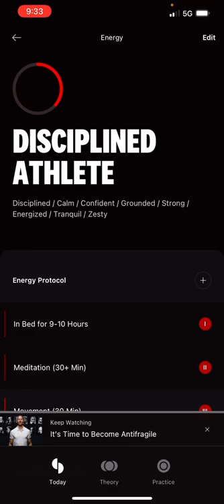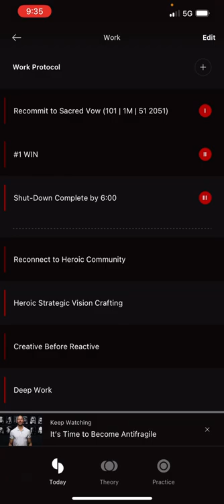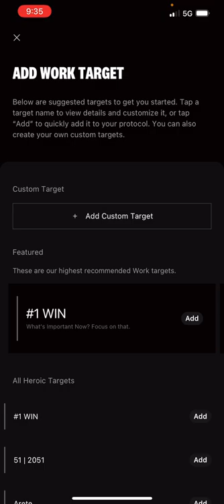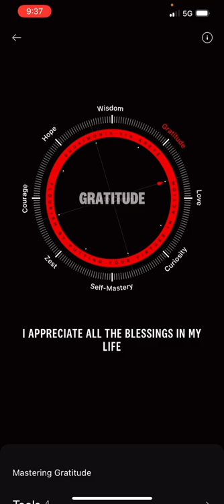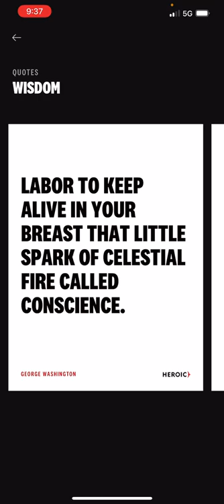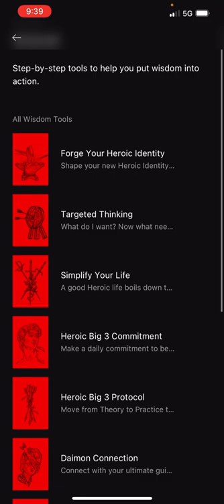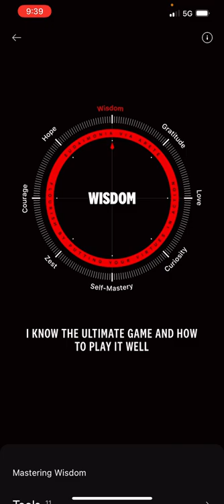The Heroic Virtue Compass (Want to Flourish? Start Here!)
The Heroic app has been scientifically shown to help you become more energized, productive, and connected. Try it for free today

Our mission is to help you be the best, most Heroic version of yourself so we can change the world together—one person at a time, starting with you and us today.

Scientific research shows that Heroic significantly boosts your energy, productivity and connection in just minutes per day.

Based on a pilot study of over 1,000 Heroic members conducted in partnership with leading experts in the field of positive psychology and human flourishing, members who hit 3+ targets per day reported a 40% increase in energy, a 20% increase in productivity, and a 15% increase in connection. Again, in less than 3 minutes on the app per day for just 30 days.

The app integrates the absolute best of ancient wisdom and modern behavioral science to help you move from theory to practice to mastery and consistently do the things you already know you could be doing to close the gap between who you’re capable of being and who you’re actually being—not someday but TODAY.

Our members say it best. Check out the 5-star reviews for how they describe their experience and how quickly the app becomes a key part of their daily routine.

Here are a few of our favorites:

“It is literally changing my life. I can feel the change every day.” - Ryan T

“I use it everyday for only a few minutes but of all the apps on my phone those minutes are the most productive and effective for me to work on showing up at my best.” - Billy B

“An epic resource for up leveling your energy, work and love!” - Sarah Maxfield

“I dare you to not have your life flipped on its head (in the best possible ways) by using this app!” - Gary W

“Can I give it 6 stars? I’ve been reading and listening to personal development and self-help all my life. But Heroic is where it ALL came together. It was an aha moment. Now, I can truly see how to do and act as my best self in order to give to others in love and service. Thank you for changing the direction of my life!” - The Bench Officer

“THIS IS THE WAY… to becoming the best version of you!!! Echoing what other reviewers have said, this app is truly remarkable! It is impressively powerful, while simple and practical to implement.

I waited a few weeks to review. Now that I’ve been using it daily on a consistent basis, I can attest, there is immense power in daily review and commitment to your “Big 3x2” heroic identity, virtues, and action targets, in the areas of Energy, Work and Love. Then being able to recheck the app during the day as you hit your targets. POWERFUL!!!

The intro video, as well as built in guidance/suggestions are great, making the app easy to use. And the “Basic Training” video series provides a super accessible and motivating coursework to discover the science and philosophy underlying the tools.

Finally, being a brand new app, I’m impressed with the build. Beautiful graphics and flow - zero bugs or glitches. Clearly developed by experienced pros on a mission to change the world.” - J_Stratus